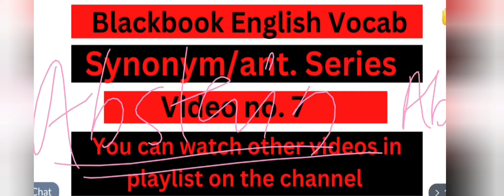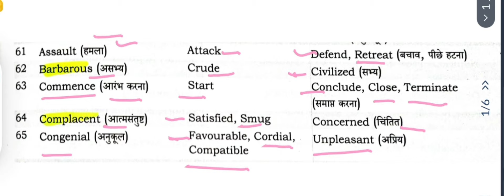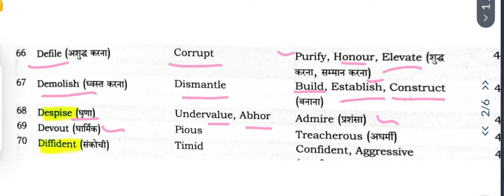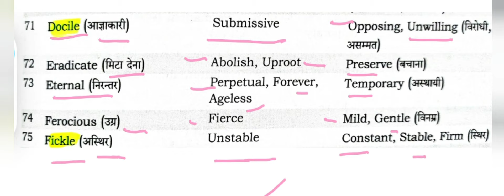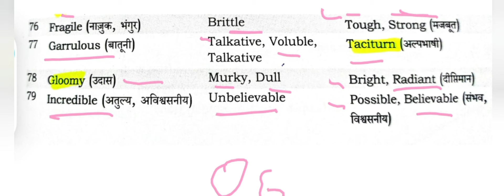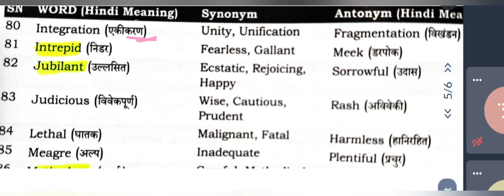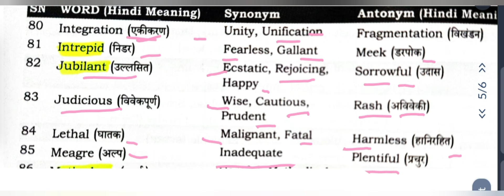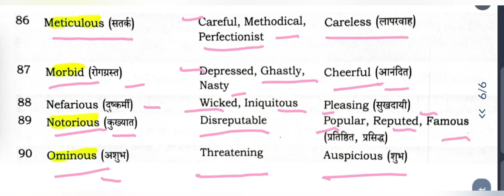KVS PRT ,TGT, PGT मे बार बार पूछे जाने वाले Antonyms, Synonyms| Vjbaghel | Video 7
Kvs prt english preparation
Kvs prt vocab
Kvs prt synonyms, Antonyms
Kvs tgt english preparation
Kvs pgt english preparation

Blackbook for English Vocab by Nikhil gupta

Important Antonyms and synonyms for kvs prt ,tgt ,pgt ,dsssb, ssc exams